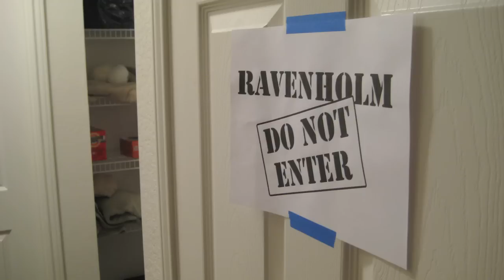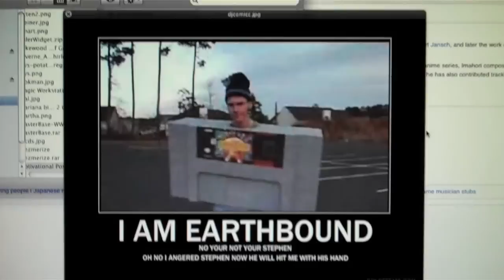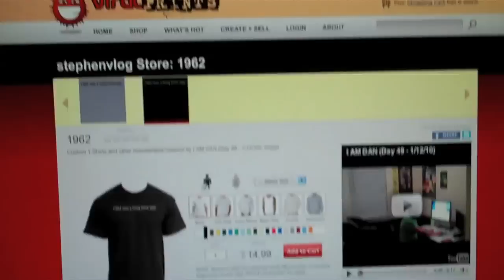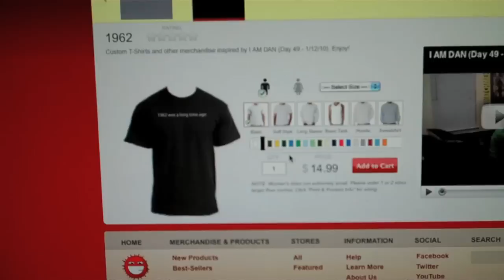Maybe You Guys Would Actually Want Shirts (Day 154 - 4/27/10)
Dan's mom made lasagna! But that's not the highlight of the day. After going through some of the submitted motivational posters (you guys rock!), I talk about the possibility of shirts (well, they're already here, but I'd like suggestions). Get crackin' on those ideas for things you'd actually like to buy/wear!